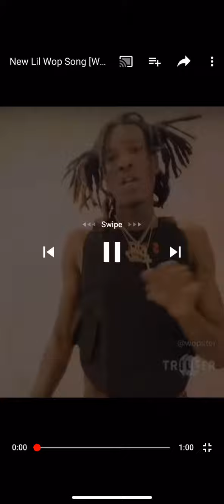Lil wop- margiella snippet